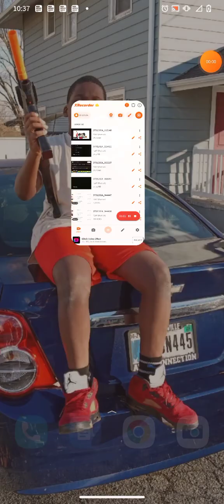fruit world story